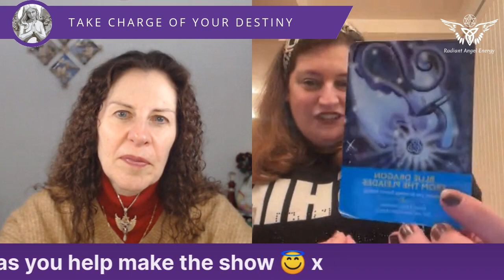ANGELS & DESTINY Episode #358: Dragons and Angels the Connection.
In today’s episode I’m delighted to be chatting to Victoria Jane Chisholm about how Angels & Dragons have a beautiful connection between them and how to connect & work with them.

Victoria is a passionate native of Scotland & the force behind ‘The Intuitive Listener’. With expertise in dragon & elemental energy, Victoria mentors’ individuals, catalysing remarkable transformations in their personal & business endeavours. Embracing her mystical essence, Victoria embodies the archetype of a ‘witchy woman’.

Get yourself a drink & settle down to join the conversation with Victoria, The Angels, The Dragons & myself by asking questions & leaving comments once the show starts.

You can find out more and connect with Victoria